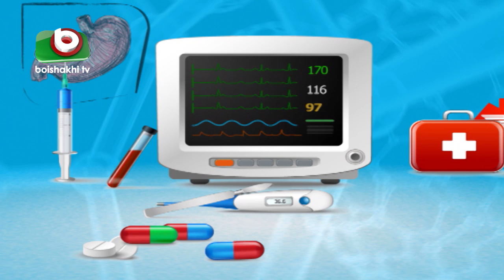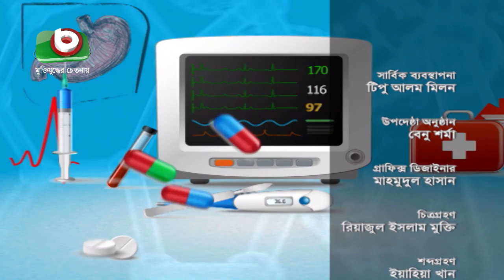ঝুঁকিপূর্ণ গর্ভাবস্থা এবং করণীয় | Risky Pregnancy | Sorasori Doctor Ep 61 | Health Talk Show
বিষয়ঃ ঝুঁকিপূর্ণ গর্ভাবস্থা এবং করণীয়

অতিথিঃ প্রফেসর ডা. নিয়াজ টি পারভীন

Subject: Risky Pregnancy

Guest: PROF. DR. NEAZ T PARVEEN
Presenter:  Jannatul Ferdus Bristy